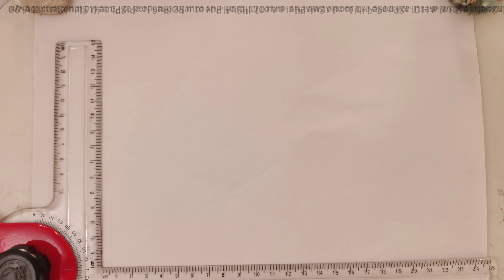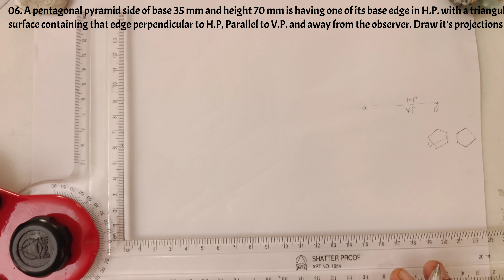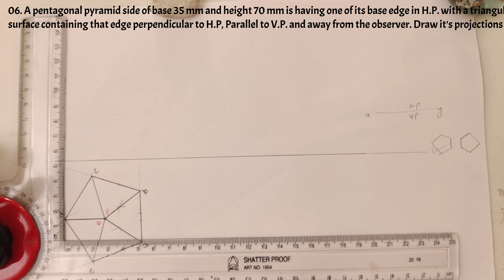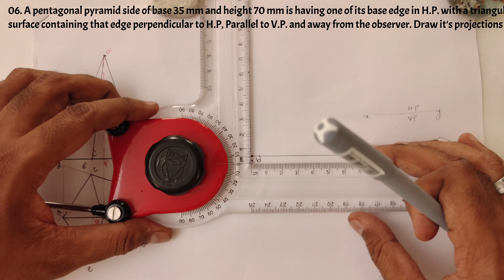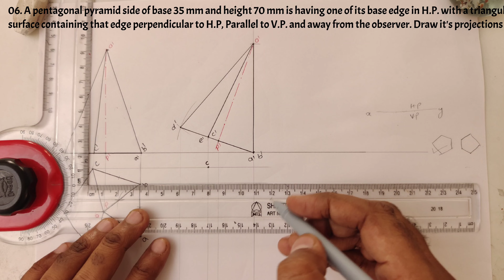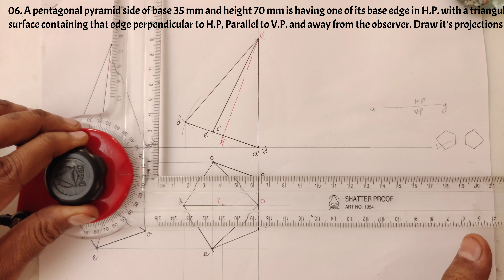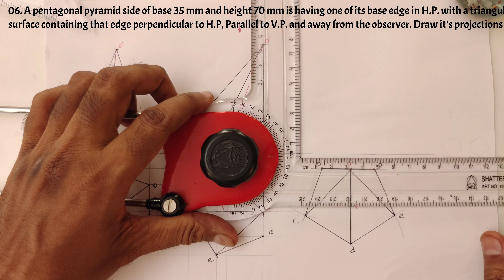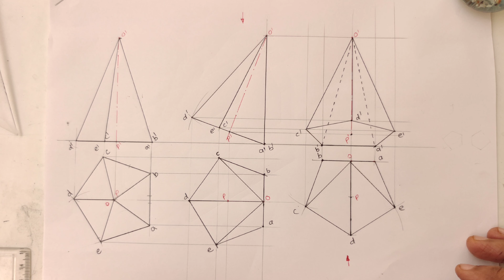Projection of Solids/Problem No 06/Engineering Graphics/Engineering Drawing in Hindi/Pentagonal pyra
Projection of cone inclined to both the reference plane (H.P and V.P)

Projection of solids problem no 01 video link

Projection of solid problem no 02 video link

Projection of Solids Problem No 03 video link

Projection of Solids Problem No 04 video link

Projection of Solids Problem No 05 video link

Projection of Solids Problem No 06 video link

Projection of Solids Problem No 07 video link

Projection of Solids Problem No 08 video link